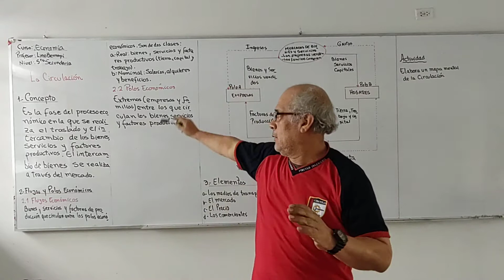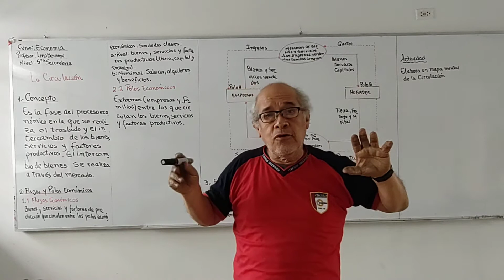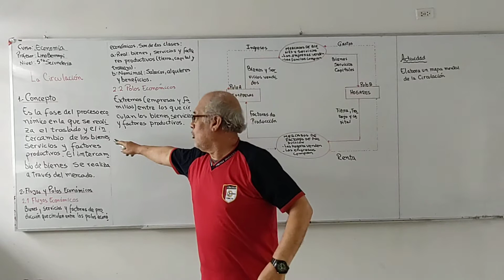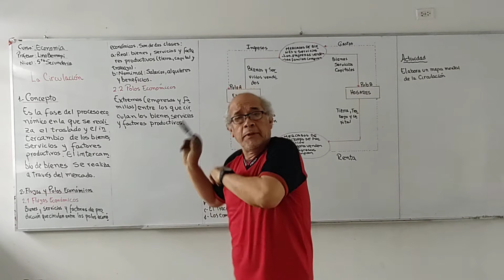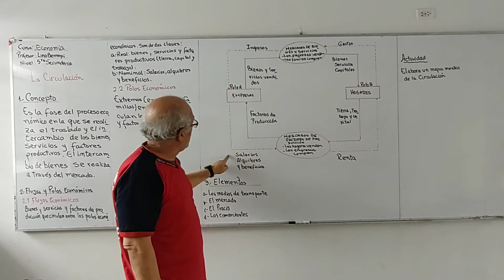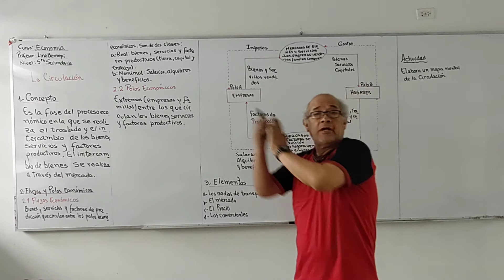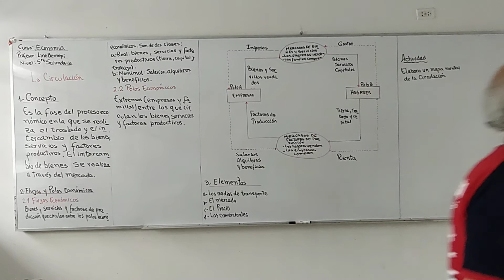ECONOMÍA 5TO LA CIRCULACIÓN